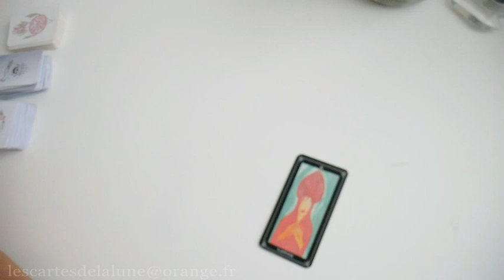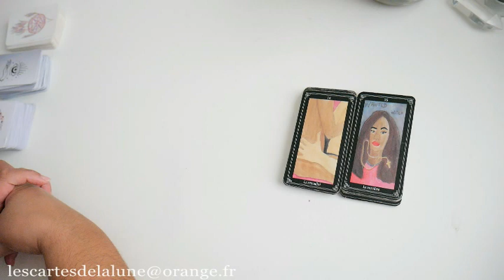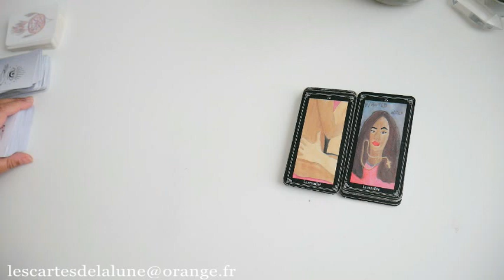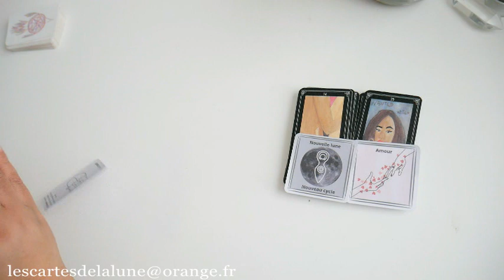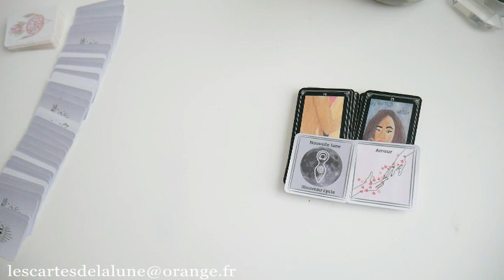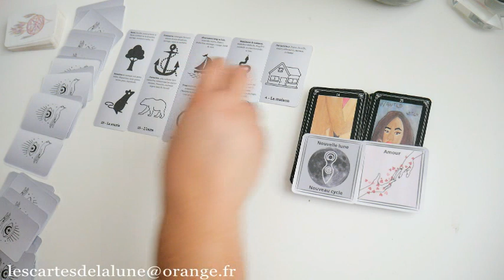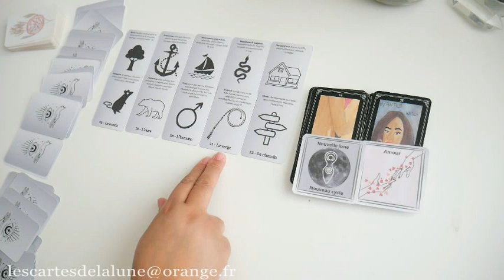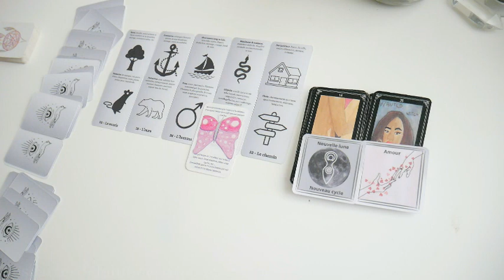🔮🌱 La guidance du mardi 19 mars 2024 🌦️🔮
Merci à tous ceux qui soutiennent la chaine par leurs dons, merci à tous ceux qui se sont abonnée et à vous tous qui regarder et commenter les vidéos avec bienveillance.

Boutique bijoux:

Boutique cartes oracles: